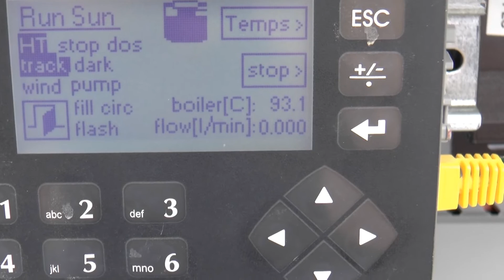SunDwater Water Distillation Solution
SunDwater main focus is to deliver water scarcity efficient solutions by converting unsafe or salt water into potable water for human consumption or irrigation. SunDwater solutions require no infrastructure or external energy source utilizing natural resources, harnessing solar heat as its energy source. System is environmentally friendly, resolving one global problem without creating another.